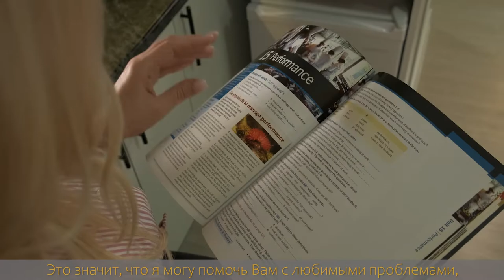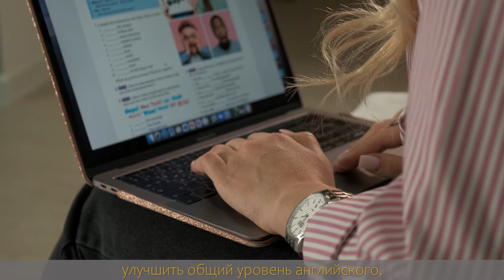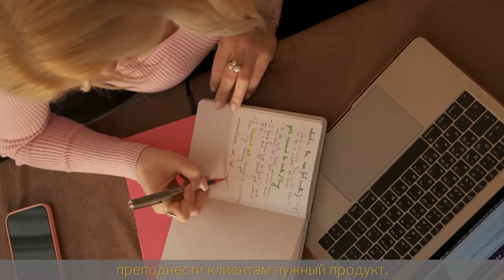ESL Teacher Self Intro Video // Video Resume - lozinskaia.english